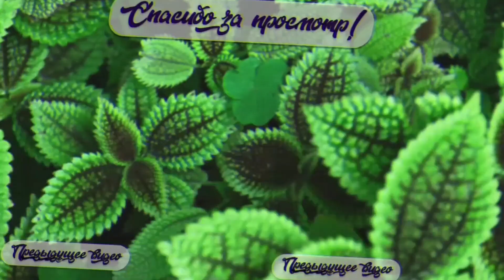Эстафета, выходные огородника 🌱.